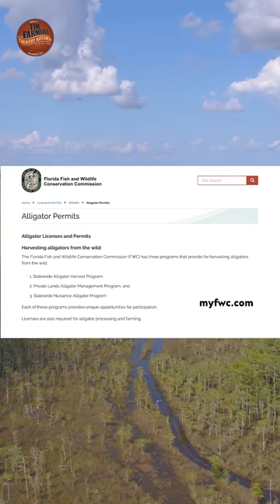Gator Hunt with Central Florida Trophy Hunts: Population, Permits, and Size